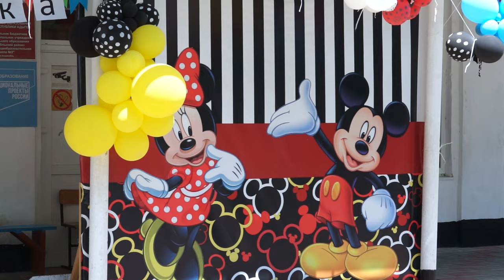11-06-2024 г. С 10 июня в районе начали работать пришкольные лагеря